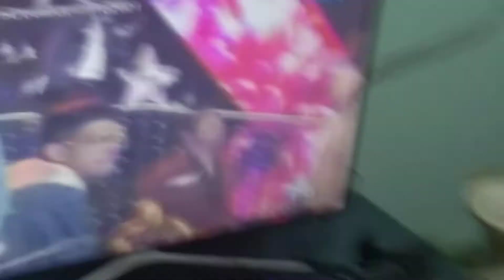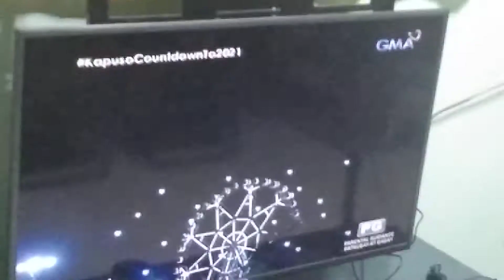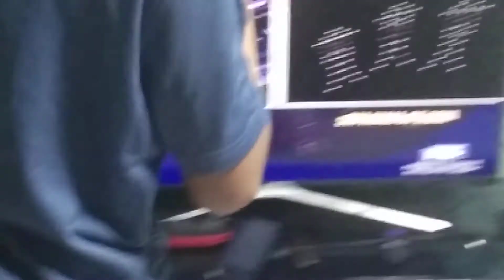Happy new year 2021!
🇬🇧 2020 is no more
🇵🇭 Wala na yung 2020